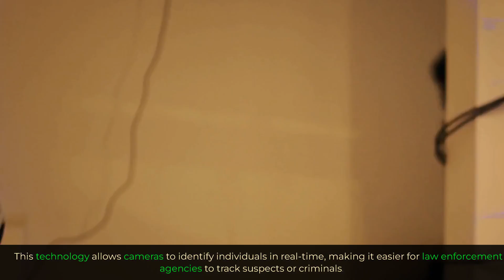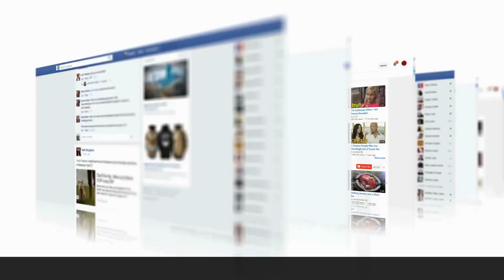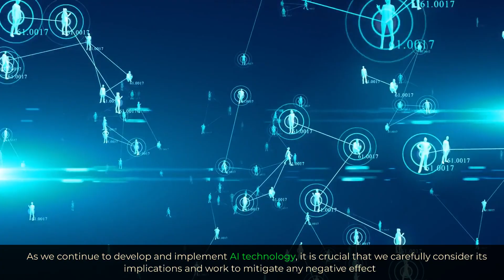The potential for AI to be used for surveillance [1.42.]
Artificial Intelligence (AI) has transformed many industries, from healthcare to entertainment.

One of the most controversial uses of AI, however, is for surveillance.

In this video, we will explore the potential for AI to be used for surveillance and its implications for privacy and security.

Artificial intelligence
AI
Survive AI

The potential for AI to be used for surveillance

Predictive Policing
Social Media Monitoring
Autonomous Drones
Smart City Surveillance